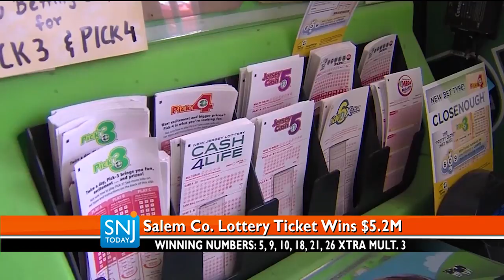Winning $5.2 Million Lottery Ticket Sold in Pennsville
The winning New Jersey Lottery ticket for $5.2 million was sold in Pennsville, and currently remains unclaimed.